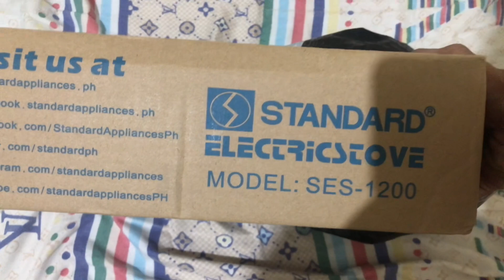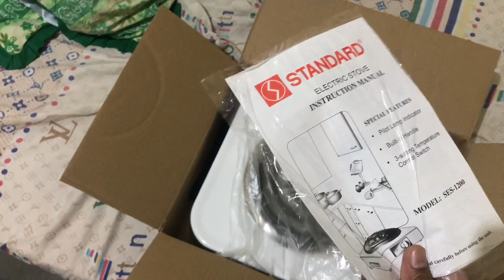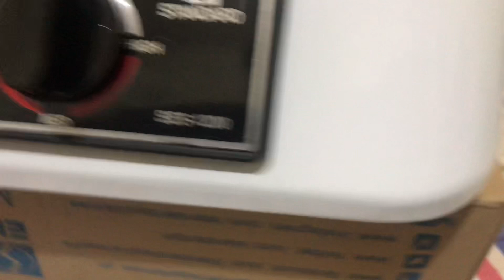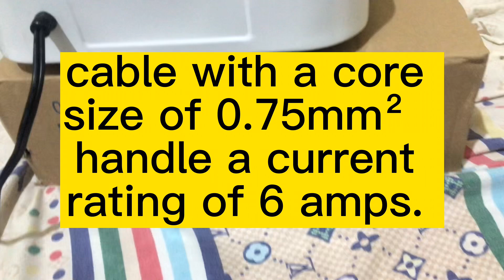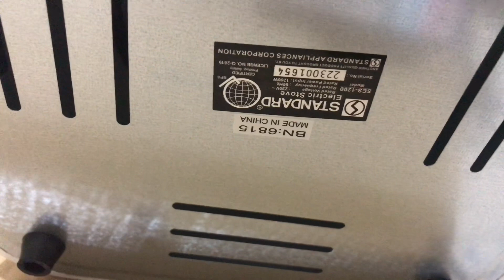Unboxing Best Electric Stove using Solar Set Up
SHOPEE SHOP👇🏻👇🏻👇🏻👇🏻
SOLAR PANEL

PEYTO 3KW PURE SINE WAVE INVERTER
Shopee👇🏻👇🏻👇🏻👇🏻

Best Electric stove
Shopee👇🏻👇🏻👇🏻👇🏻

MC4 Connector
Shopee 👇🏻👇🏻👇🏻👇🏻

Y Type MC4 Connector
Shopee👇🏻👇🏻👇🏻👇🏻